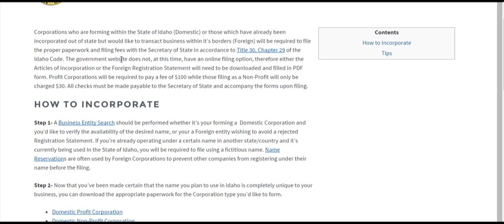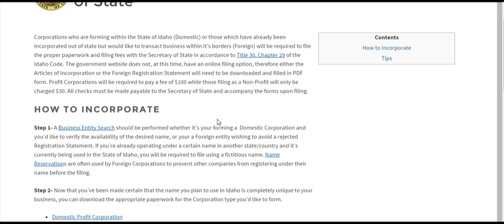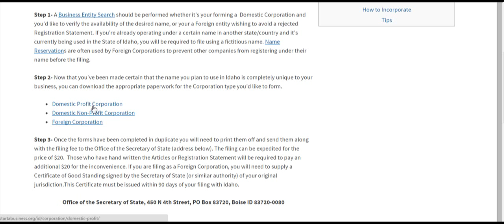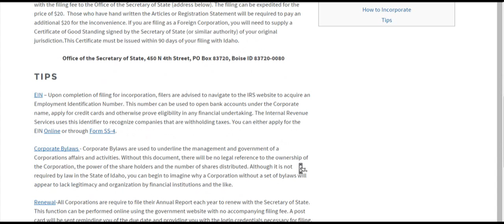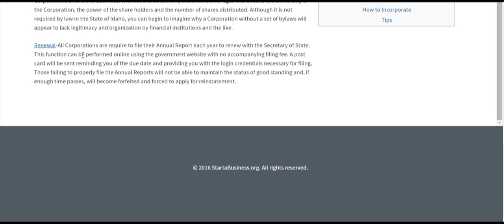How to Start a Corporation in Idaho | ID Secretary of State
Those looking to incorporate their business may find this tutorial useful.